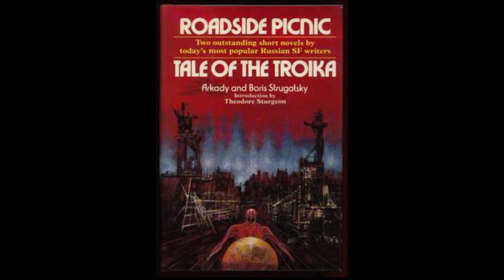Roadside Picnic by Arkady & Boris Strugatsky Pt. 2.1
Extraterrestrials have come to Earth. They set down briefly at five points and then departed without interacting with us at all. They left behind Zones. Areas where things are the same but also different, inexplicably so. Now, humanity picks up the crumbs these visitors have left behind, trying to learn, or in the case of stalkers, just to sell enough on the black market to get by.

Roadside Picnic follows one particular stalker turned lab assistant over eight years, offering us a look into how the Zone affects him and the town of Harmont.

Thank you to Aindulmedir and Hypnagoga Press for allowing the use of The Lunar Lexicon, Star Lore, and The Winter Scriptures in my videos.